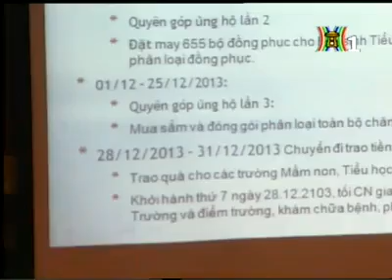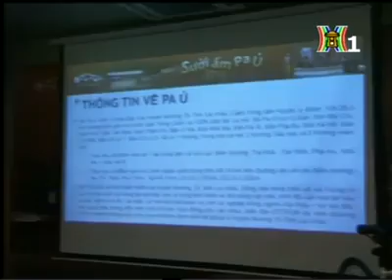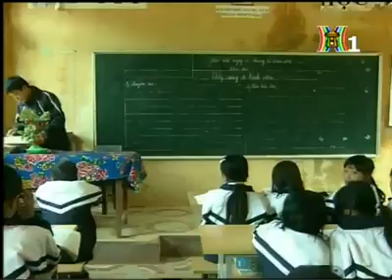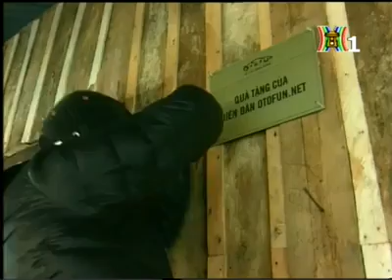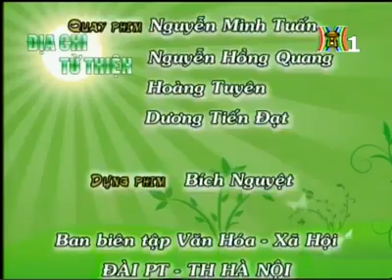OtoFun, NTCM và Bác sĩ Nội trú cùng Sưởi ấm Pa Ủ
BSNT - Với cương vị là thành viên trong BĐH của Diễn đàn Bác sĩ Nội trú (một diễn đàn non trẻ) tôi nhận thấy đầu tư và hỗ trợ cơ sở vật chất cho giáo dục... ở những nơi, những vùng miền khó khăn, xa xôi, hiểm trở của Diễn đàn OtoFun là rất thiết thực, phù hợp với quy mô diễn đàn và đặc biệt là các đầu tư này sẽ được sử dụng dài lâu cho cả một cộng đồng. Bên cạnh việc hỗ trợ cho giáo dục, hỗ trợ về y tế (cả cơ sở vật chất, thuốc men, kiến thức và nhân lực...) cũng rất cần thiết. Khi tới những nơi này, tận mắt chứng kiến thấy cảnh những bà mẹ "tuổi teen" địu đứa con ốm yếu trên ngực, người bệnh không được đưa đi khám vì dân trí thấp, vì nghèo đói, vì phong tục lạc hậu và/hoặc không được khám và chữa bệnh đầy đủ vì thiếu trạm y tế, thuốc men và y bác sĩ..., tuổi thọ trung bình của đồng bào rất thấp... - họ đang rất cần nhiều quan tâm từ cộng đồng, họ đang rất cần nhiều hỗ trợ từ cộng đồng...

Qua cuộc khảo sát tại xã Pa Ủ giữa năm vừa rồi (2013), tôi thiết nghĩ Diễn đàn Bác sĩ Nội trú nên và thậm chí cần phải đồng hành cùng Diễn đàn OtoFun và nhóm từ thiện Người tôi cưu mang trong Chương trình "Sưởi ấm Pa Ủ" cũng như tham gia/tổ chức các chương trình khám chữa bệnh từ thiện khác... cho những nơi, những vùng còn khó khăn, những vùng xa xôi, hiểm trở của Tổ Quốc trong khả năng có thể của diễn đàn